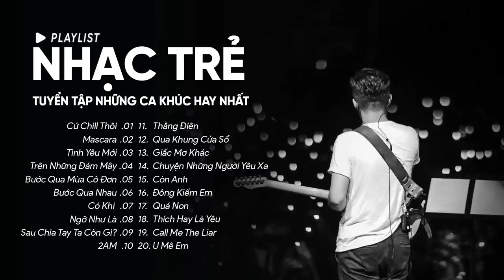Cứ Chill Thôi, Mascara, Tình Yêu Mới, Trên Những Đám Mây - Những Ca Khúc Hay Nhất Của Chillies,...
00:00:00 1.Cứ Chill Thôi-Chillies Ft Suni Hạ Linh & Rhymastic- Nhạc Trẻ
00:04:30 2.Mascara-Chillies  X BLAZE-Nhạc Trẻ
00:09:26 3.Tình Yêu Mới-Nhạc Trẻ-Chillies
00:13:34 4.Trên Những Đám Mây-Nhạc Trẻ-Chillies
00:17:30 5.Bước Qua Mùa Cô Đơn-Vũ - Nhạc Trẻ
00:22:09 6.Bước Qua Nhau-Nhạc Lofi-Vũ
00:26:36 7.Có Khi -Nhạc Trẻ-Madihu, Low G
00:30:56 8.Ngỡ Như Là-Nhạc Trẻ-Vũ.
00:33:22 9.Sau Chia Tay Ta Còn Gì?-Nhạc Trẻ-Vũ.
00:38:04 10.2AM-Justatee, Big Daddy- Nhạc Trẻ
00:42:23 11.Thằng Điên-Justatee, Phương Ly- Nhạc Trẻ
00:47:10 12.Qua Khung Cửa Sổ-Chillies-Nhạc Trẻ
00:52:10 13.Giấc Mơ Khác-Nhạc Trẻ-Chillies
00:55:56 14.Chuyện Những Người Yêu Xa-Vũ- Nhạc Trẻ
01:01:36 15.Còn Anh- Vũ- Nhạc Trẻ
01:05:23 16.Đông Kiếm Em-Vũ- Nhạc Trẻ
01:09:30 17.Quá Non-Nhạc Trẻ-The Fillin, Changg
01:12:14 18.Thích Hay Là Yêu-Nhạc Trẻ-Lou Hoàng
01:15:12 19.Call Me The Liar -Justatee, LK, Eddy Việt- Nhạc Trẻ
01:20:20 20.U Mê Em-Nhạc Trẻ-Kay Trần